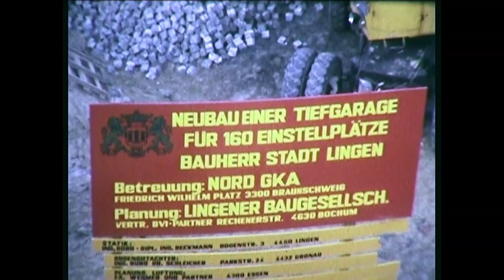Bau der Tiefgarage unter Lingens Marktplatz (1979)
Die Tiefgarage in Lingen (Ems) wird gebaut. (Super8-Film, 1979)